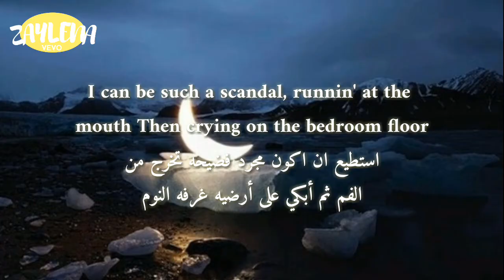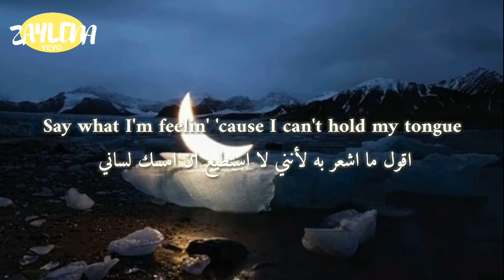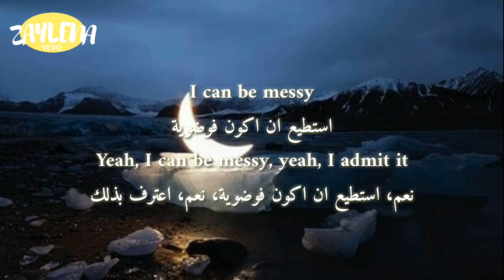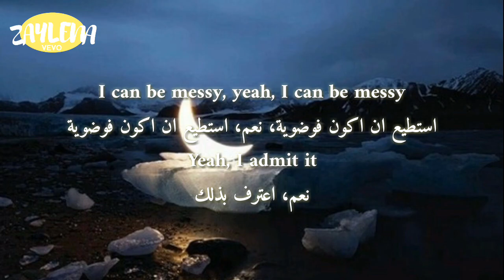Fifth Harmony - Messy مترجمة